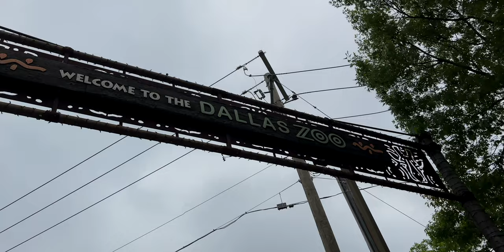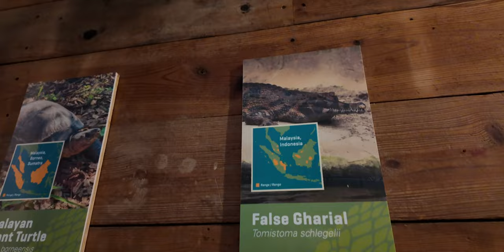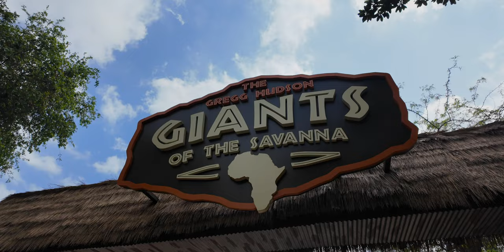Animals React! | Total Solar Eclipse | Dallas Zoo 2024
Hello Battle Buddies! Today we are bringing you with us on another journey, this time one that involves a total solar eclipse! We were very fortunate enough to be in the area where the path of totality would be! The Dallas Zoo was gracious enough to hold an event for the total solar eclipse and allowed us to take a sneak peak on how some animals act during total darkness. I don't know about you guys, but we have been to many different zoo's across the U.S and the most action we've seen from the animals are... well from the tortoises Haha! This was, for most, a once-in-a-lifetime event and it was so cool to share it with animals around the zoo and observe how they react during an eclipse. Thank you to the Dallas Zoo and their staff for holding such a special event for a day like this, to give families a safe and fun environment to experience something so rare.

Caffeine keeps us going and keeps us focused. Please do not feel obligated to purchase anything, we just love coffee.. and energy drinks!

00:00 Introduction
00:43 Why is the Total Solar Eclipse a big deal?
01:48 Animals pre eclipse
02:44 Tortoises always love
03:02 Good Turf
03:23 Reptile enclosure
05:47 Gorilla Trek VR
07:30 Vulture's flapping around
07:46 Galapagos tortoise sense something
07:57 Sun is peeking through!
08:18 Penguins
08:30 An anxious cheetah
08:48 Time to watch the start of the Total Solar Eclipse
10:25 Solar eclipse snacks
11:36 Partial eclipse
13:08 Journey to totality
14:16 Total Solar Eclipse
16:16 The sun is back & user error
17:15 Any changes with animals?
20:08 Outro; Thank you for watching